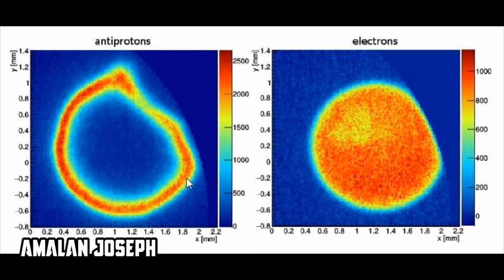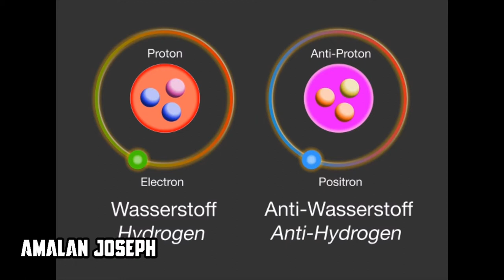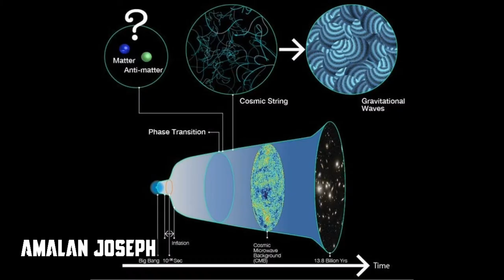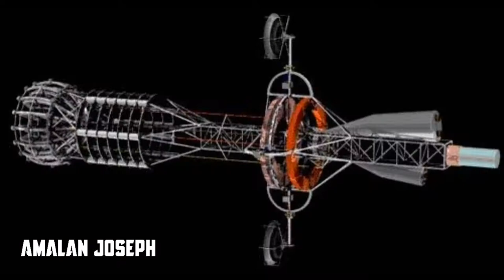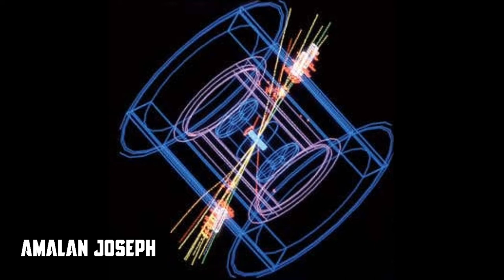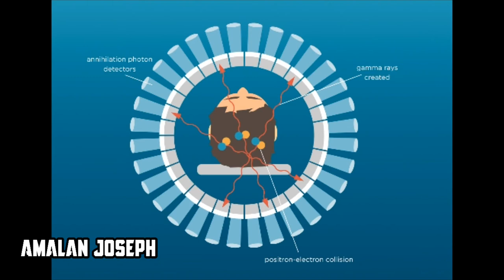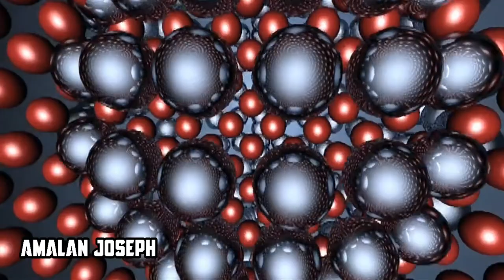Antimatter Explained in Tamil .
Matter is any substance which occupies space and contains mass. We all know about matter , varieties of matter and its properties . In this video you will know about Antimatter and more stuffs about it.

Topics Discussed :

1. What is Anti matter

2. Anti particles

3. Particles vs Anti particles

4. Annihilation

5. Formation of Anti element

6. Cost of Anti matter

7. Properties of Anti matter

8. Important facts about Anti matter

1. WhatsApp

2.facebook